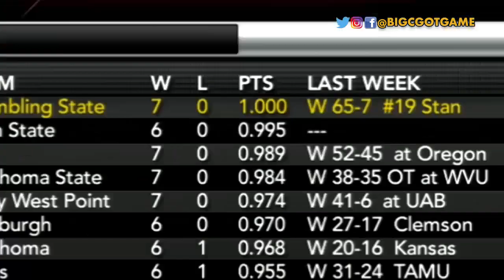NCAA Football 14 Grambling State Dynasty- Tigers Den Podcast Episode 102 🏈Season 8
We recap our win over Stanford and welcome the newest member to the Season 8 recruiting class... Plus, get ready for another tough matchup against BYU!